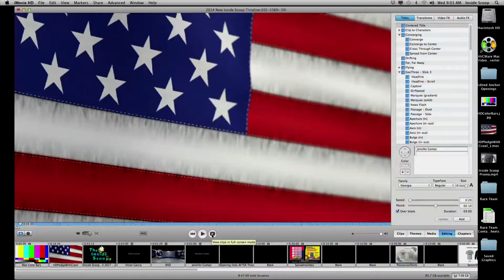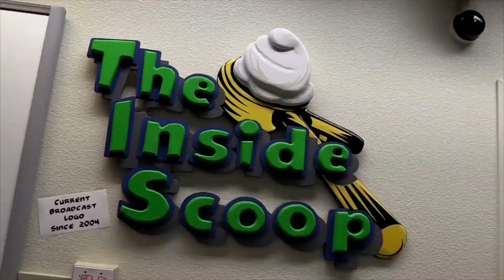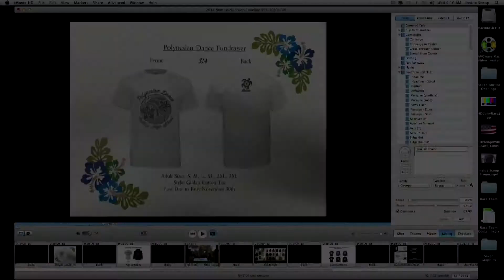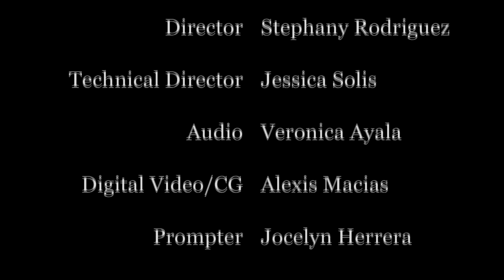The Inside Scoop - November 14, 2018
Today... with Victor Garcia and Jennifer Gomez plus a special college signing event for senior Natalia Lopez as she signs her commitment letter to attend DePaul University in Chicago next year.